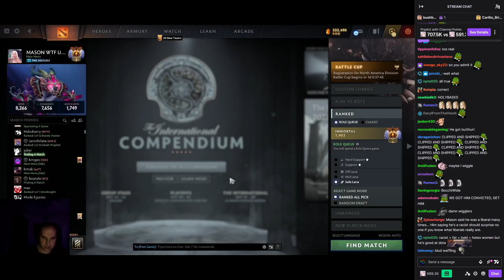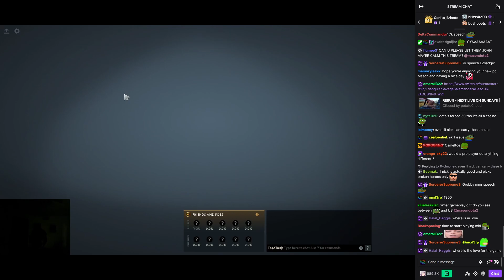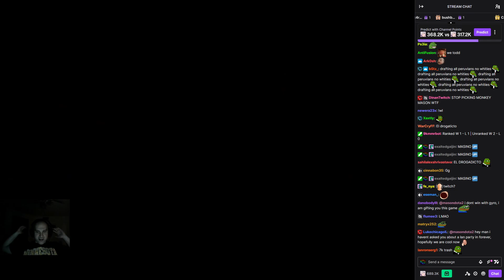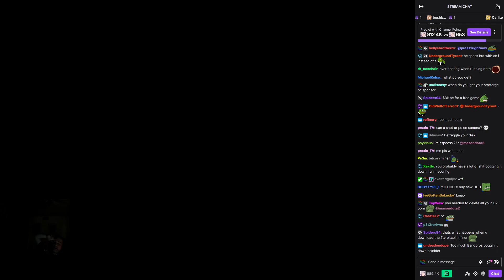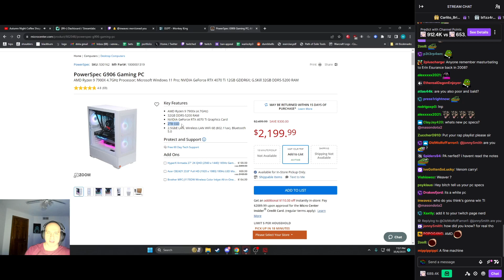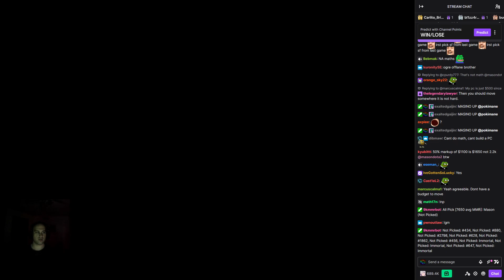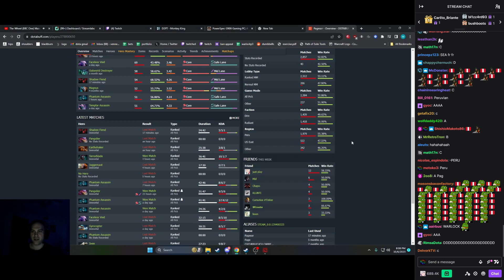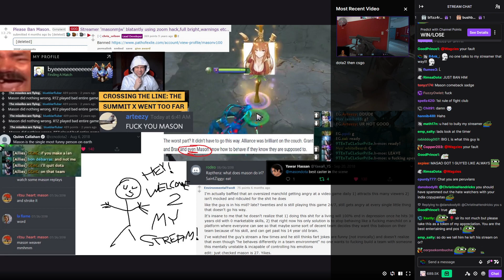06/10/23 Part 2 - NEW 2K PC - Unmuted Mason Vod[with Chat]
Unmuted Mason Vod 06/10/23